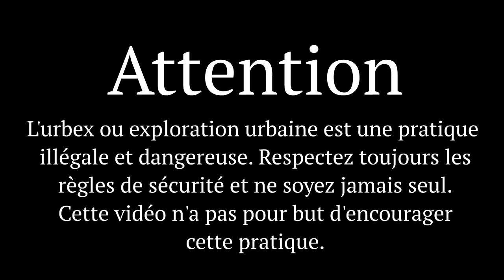Le Fort Interdit - URBEX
C'est ma première vidéo ce que genre, n'hésitez pas à me dire si vous voulez en voir d'autres...
Le lieu ne sera pas communiqué.
Contexte : Pendant l’Annexion, Metz, dont la garnison allemande oscille entre 15 000 et 20 000 hommes au début de la période et dépasse 25 000 hommes avant la Première Guerre mondiale, devient progressivement la première place forte du Reich allemand. Ce fort complète la Seconde ceinture fortifiée de Metz. Le Groupe fortifié devait contrôler la vallée de la Moselle, donc l’axe de communication routier et ferroviaire entre Metz et Nancy, et la vallée de la Mance.

MES PARTENAIRES :
Nautik Evasion :
- 10% sur tous les produits (sauf promotion) avec mon nom

Gamoniac :
7 € de réduction pour vous inscrire sur l’offre de votre choix à avec mon code « MichMichgamo7 »